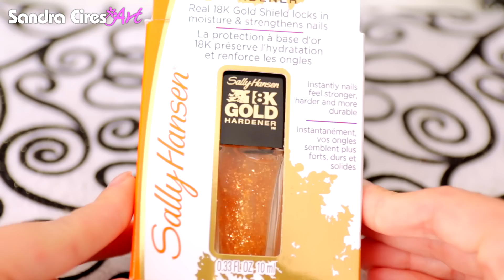Ya Navidad Abriendo Cajitas + Sorteo!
Cámara de Video con la que filmo los Vlogs:

Cámara con la que Filmo los Tutoriales

Micrófono para la Voz en Tutoriales

Micrófono para los Voice - Over

Luz que utilizo para Grabar:
La Diva Ring Light ilumina todo el rostro, ideal para tutoriales de maquillaje :) Siempre que vean un aro blanco en mis pupilas es porque tengo esta luz delante ;)

El "Stand" para poner la luz

Este otro set de "Soft Box" lo uso para fotos y para cuando grabo en la noche, ya que recrea la luz natural del día ;)

Programa que uso para editar